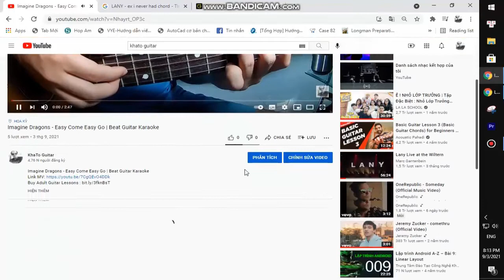Mother Mother - Hayloft II | Guitar Tutorial